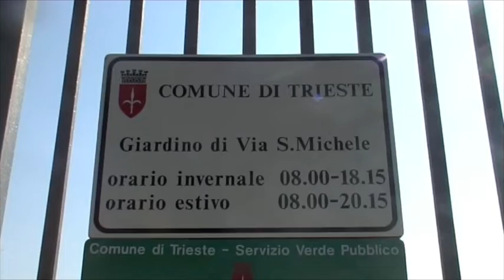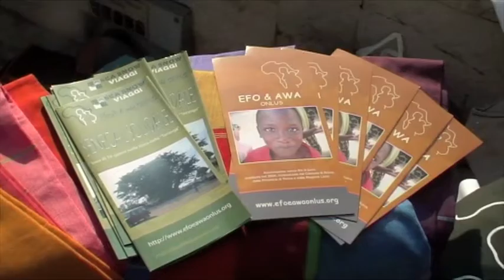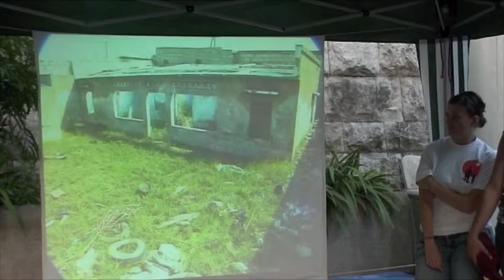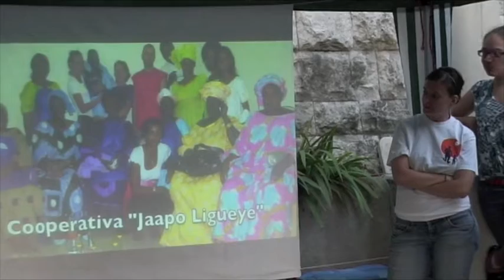presentazione Efo&Awa Udine e Trieste